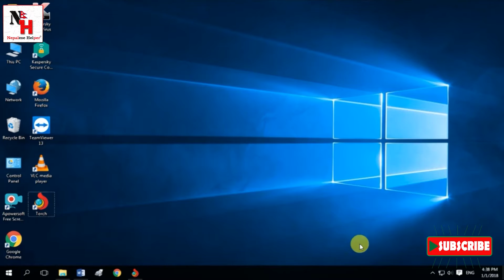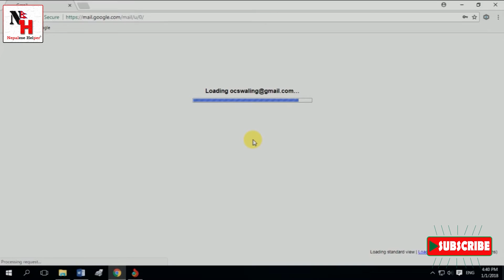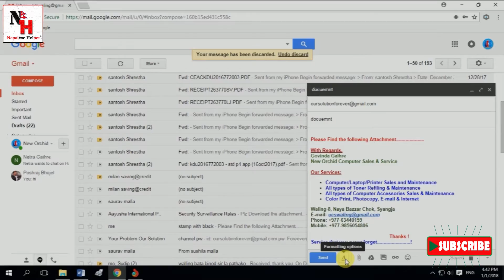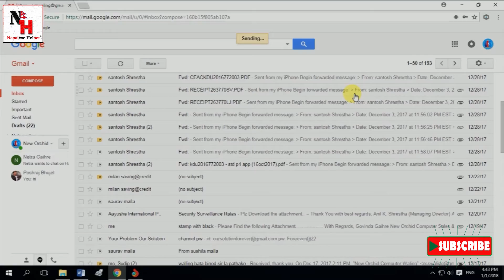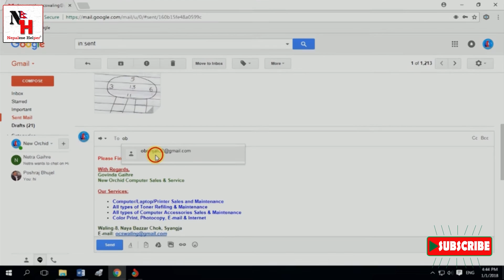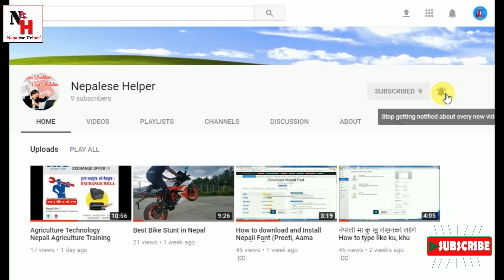How to sent mail from Gmail in nepali languages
In this video you will know how to send email, forward email and reply emails in nepali language and english Subtitles.